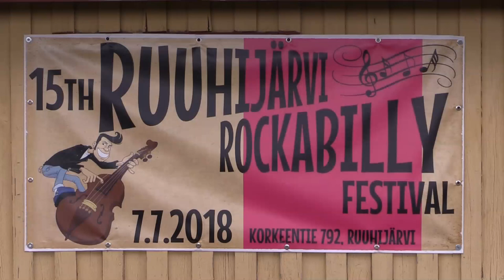Nastola Rockabilly Tinkerbell And The Whistlin` Wolfs 2018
Nastolan Ruuhijärvellä oli 7.7.2018 jokavuotinen rockabilly tapahtuma joka keräsi hyvin yleisöä.